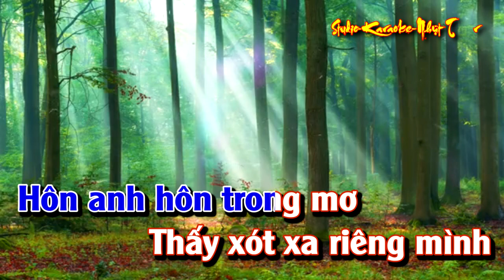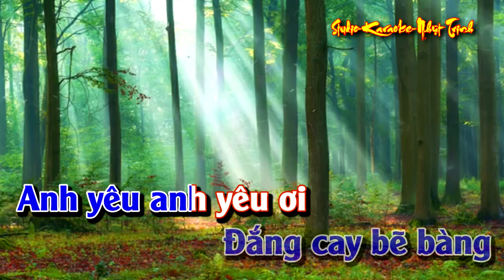Tình Nồng Cháy TONE NAM KARAOKE